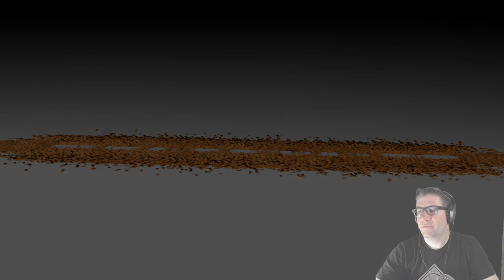Roblox - Lumber Tycoon 2 - House On Glass.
In this episode of Roblox Lumber Tycoon 2, I start building the floor that we will make our new house on. The idea is to not cover up the current house and to have a way of building a few layers up. We might make a ramp later. who knows. Love you all!!!